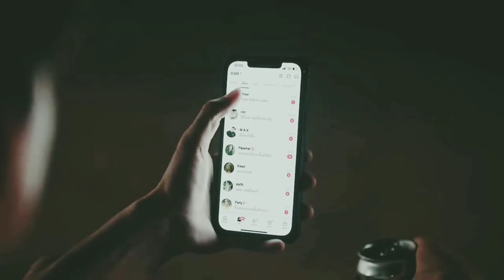bl drama hindi song💟thai bl love video👨‍❤️‍💋‍👨bl hindi mix song💓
If you enjoy this edit video
so please like and subscrib my channel👍

thai bl love video
boy's love video
Korean mix hindi song
Korean drama love video
thai drama hindi song
thai love video
bl hindi mix song
Love drama
boy's love video
BL love video
new thai drama
new thai bl drama
BL[💗] love video

Let's romantic
#24 kdrama
Jamiul Soikat
Kpopkdrama BL
Nida Channel
thakur g007
BL goes on
Thai bl Drama
shining drama music